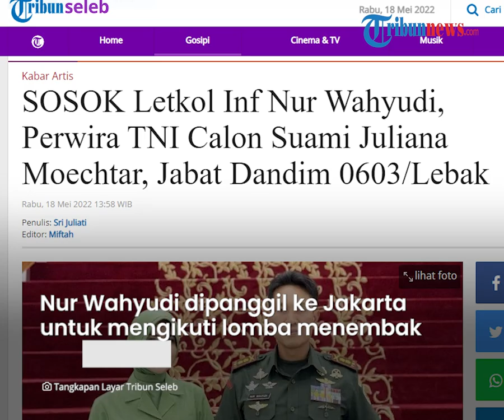Sosok Calon Suami Juliana Moechtar, Istri Alm Herman Seventeen yang Kini akan Dinikahi Perwira TNI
TRIBUN-VIDEO.COM - Kabar bahagia sedang menyelimuti pasangan model sekaligus aktris, Juliana Moechtar.

Istri dari almarhum Herman Sikumbang, personel Seventeen yang meninggal dunia karena tsunami di Tanjung Lesung Banten Jawa Barat ini akan dipersunting oleh seorang angoota TNI.

Sosok suami Juliana Moechtar yakni perwira TNI Letkol Inf Nur Wahyudi.